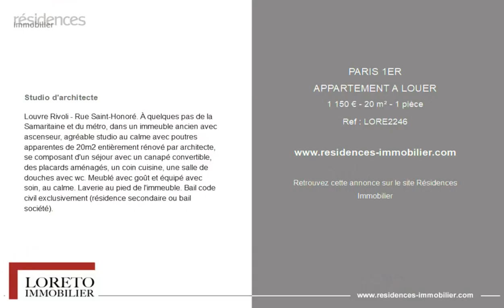PARIS 1ER - APPARTEMENT A LOUER - 1 150 € - 20 m² - 1 pièce(s)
Référence : LORE2246

Studio d'architecte

Louvre Rivoli - Rue Saint-Honoré. À quelques pas de la Samaritaine et du métro, dans un immeuble ancien avec ascenseur, agréable studio au calme avec poutres apparentes de 20m2 entièrement rénové par architecte, se composant d'un séjour avec un canapé convertible, des placards aménagés, un coin cuisine, une salle de douches avec wc. Meublé avec goût et équipé avec soin, au calme. Laverie au pied de l'immeuble. Bail code civil exclusivement (résidence secondaire ou bail société).

|2444129|